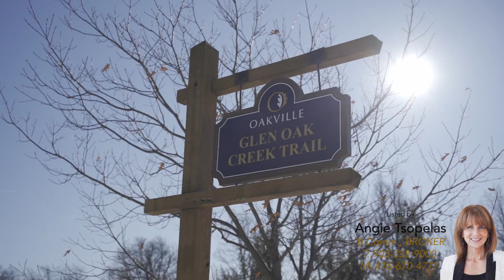1349 Sagewood Crescent Oakville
Beautifully updated and lovingly maintained Detached home 3 bedroom plus loft/den. 4th bedroom in the newly renovated basement. Stunning master suite with large walk-in closet and make-up counter, as well as stunning 5 pc ensuite bathroom. All bedrooms are a great size. Cathedral ceilings with large waterfall windows to let in sunlight even on a rainy day. Main floor laundry with access to the double car garage. Low maintenance tile floors in the great room, puppy and child friendly. Updated kitchen with granite counters and granite kitchen sink. Front and back yards have been professionally landscaped with slate patio stone and an artistic custom pergola with stained glass accents.